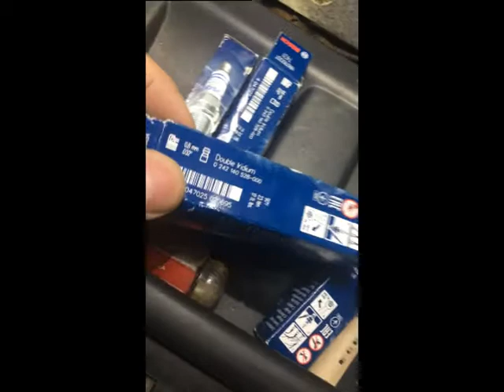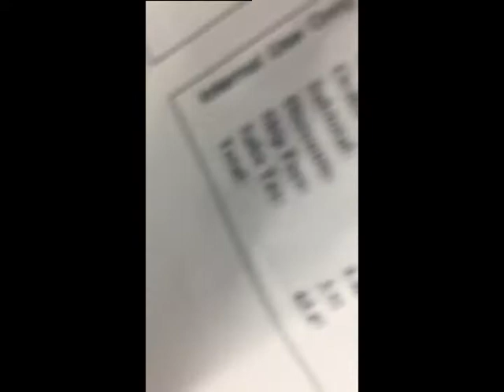Audi Q7 Sparkplug replacement 3.6L VW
Audi Q7 Sparkplug replacement 3.6L
Simple Job
Torque spec is 18nm or 13ftlb
I would definitely get the Puller Tool as it makes putting coils back in much easier.
Coil Puller cheapest on Ebay $10  T10095A from China or $18 Amazon

bob spurloc
bob spurlock